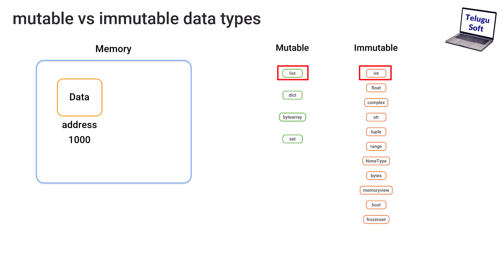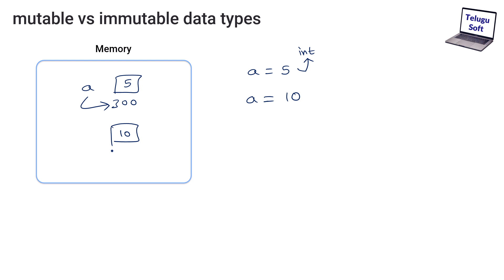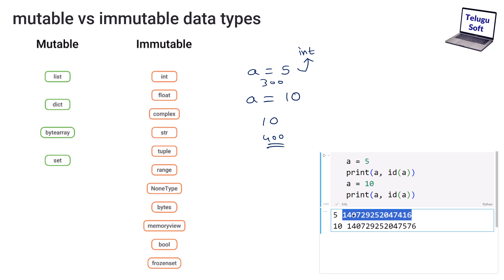Mutable Immutable in Python in Telugu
There are no ADs in my videos and also you can watch all my videos by becomming a member. Click this link to join as a member :

In this video you will learn about Mutable and Immutable Data Types in Python programming language.